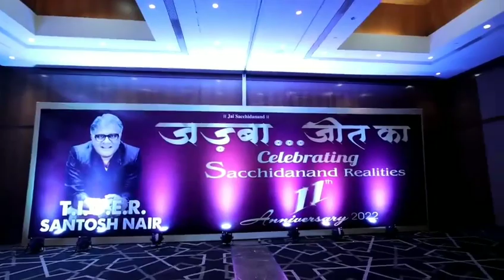Super excited! Celebrated "Jazba Jeet ka" with our amazing team and The TIGER Santosh Nair Sir✨️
We Sacchidanand Realities Executing our services in the domain of real estate for the last 7 years has made us a reliable name in the industry. Our clients can avail from us Affordable Property. Along with these, we offer  Plots.We provide real estate solutions with the sense of place and identity suitable to our clients. We r feeling so proud that our company Sacchidanand Realities has become the most selling NATP plots in Nagpur.. and this company has completed its 29 layouts which are NATP sanctioned, and has given clear property to almost 4000 people and has created the differnt  place in their hearts for this company..More than 4000 people has secured their lives and future by buying maximum plots which is so incredible for us...

 With our enthusiasm and determination to excel in this domain, we provide our clients with the best possible real estate solutions. Our professional approach and core competencies have enabled us to provide end-to-end commercial and residential real estate services to our clients. Besides, we work with the principle of offering services best in terms of quality and budget. We maintain long lasting relationships with our clients, which help us in maintaining our credibility in the domestic market.We provide Real Estate Services especially in Nagpur,Mumbai, Wardha, Saoner, Amravati, Bhandara, Madhya Pradesh and across India.